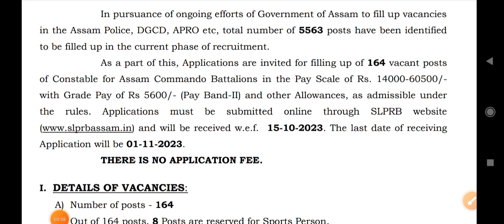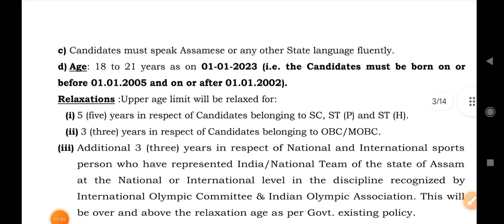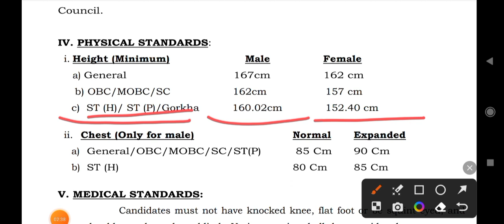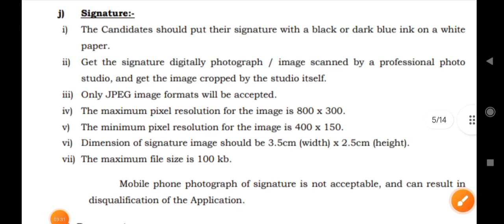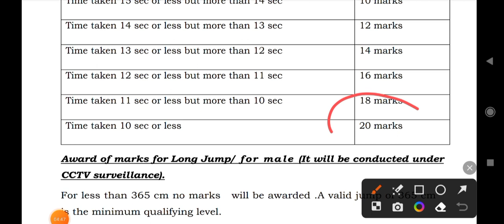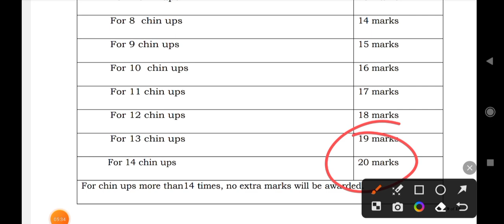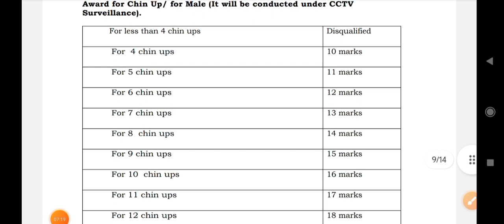Assam Police Commando Battalion PET/PST Height/Chest Long Jump, 100 Meter Race Full process 2023.